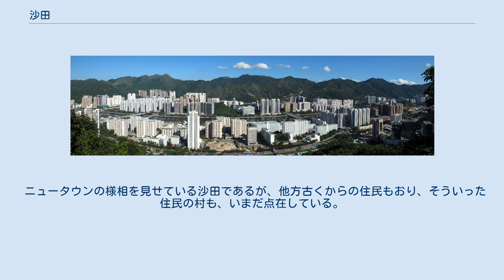沙田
沙田（さてん、広東語：サーティン、英語：Sha Tin シャティン）は、香港・新界にある住宅・商業地区である。
行政区は、香港でもっとも人口の多い区である沙田区に属する。
古くは棘園、艻園、瀝源。
 広義の沙田は、この沙田区全体を指し、狭義の沙田だけではなく火炭、馬場、馬料水、中文大学、九肚山、馬鞍山など広い範囲を指すが、ここでは、一地区としての沙田（狭義の沙田）を解説する。
 香港の一大ベッドタウン、そして衛星都市としての様相を呈している。
 もともとは、吐露港に続く、深く切れ込んだ入り江がある農村、漁村に過ぎなかったが、1970年代、香港政庁が積極的に進めた新界のニュータウン建設計画の一環として入り江は埋め立てられ、入り江の一部は香港最大の河川「城門河」として残してあとは周りに高層住宅を建てられていき、今の沙田の街の形となった。
 人口の多さは香港随一であるが、同じ人口の多い九龍の観塘地区と比べると、所得水準が中流以上とやや高い住民の割合が高いことが特徴である。
 沙田駅には、「新城市広場」（ニュータウンプラザ）という、駅に直結するショッピングモールがある。
 また沙田駅には、日系スーパーのシティスーパーがあり、かつては西友（香港でのブランド名は「西田」となっているが、英語のロゴは SEIYU となっており、日本と同じである）もあったが、現在では売却され、香港資本となり、名称も「一田（YATTA）」と変更された。
 沙田には、すべての政府機関がそろっており、地域の中心としての役割を果たしている。
また、公園、プール、スポーツ施設などレジャー施設、文化施設の管理運営をつかさどる香港政府の一機関「康楽及文化事務署」の本部は、ここ沙田にある。
 観光名所として、香港文化博物館や、風車をまわせば幸運が訪れるといわれている「車公廟」がある。
競馬の香港国際競走や香港三冠が開催される沙田競馬場が立地する。
 また高速道路1号線の終点（起点は香港島南区の香港仔）、9号線、2号線が交わる、自動車交通の要所でもある。
 ニュータウンの様相を見せている沙田であるが、他方古くからの住民もおり、そういった住民の村も、いまだ点在している。
 沙田のパノラマ